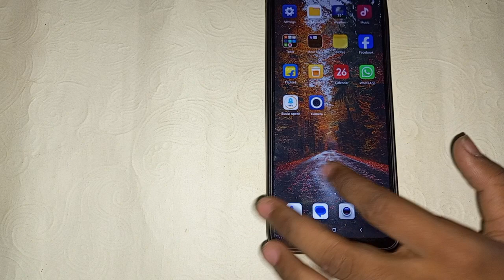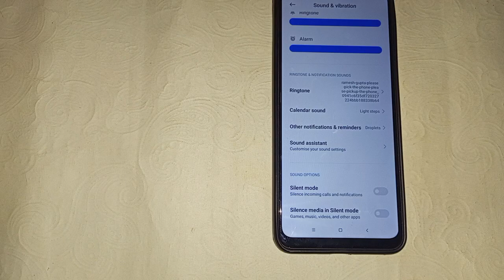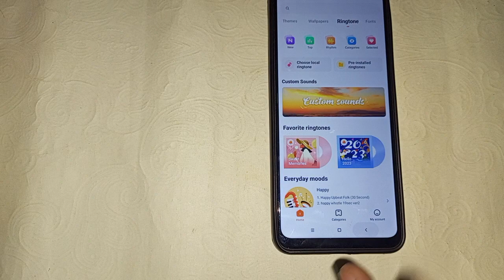redmi 11 Prime mein message ringtone Kaise off Karen , how to change message ringtone